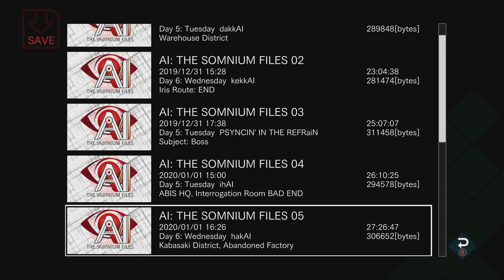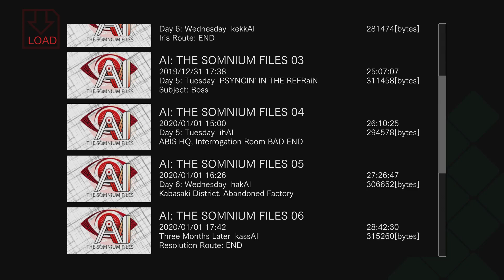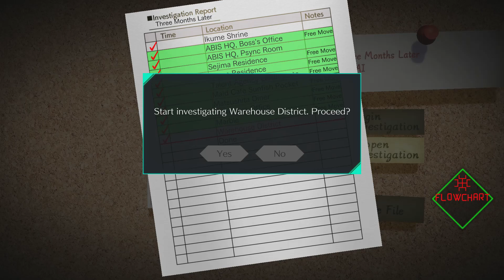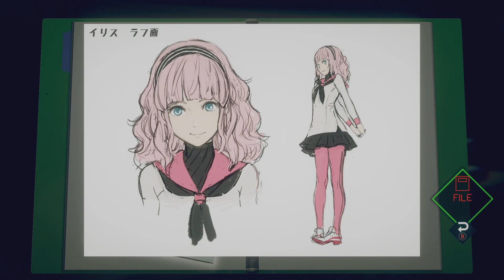Invincible Rainbow Arrow! (TRUE END) AI: The Somnium Files - Finale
Now back in his real body, Kaname Date must make a great sacrifice in order to save those he loves.